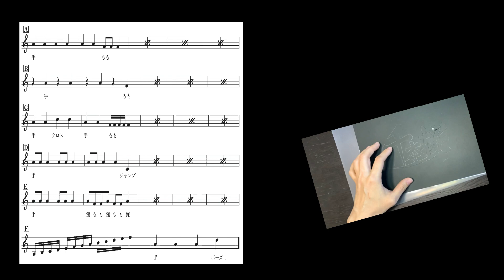【身体でリズム】『千本桜』手拍子 もも 腕 ジャンプ 椅子に座って みんなで楽しくやってみよう！ フラワービート 山本晶子 長谷川雄基 青島未知 平松浩一郎 小林真人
立っても座ってもできる、楽しいシンプルなリズムです。
基本的に４人は同じことをやっています。
切り文字はみちちゃん（青島未知）が作りました！（右から２番目）

フラワービート ：山本晶子　長谷川雄基　青島未知　平松浩一郎
ピアノ ：小林真人

パーカッショングループ「フラワービート」

打楽器奏者と作曲家＆ピアニストによるアンサンブルユニット「フラワービート」は打楽器奏者山本晶子が様々な音楽現場やグループで活躍する素晴らしいプレイヤーたちとともに、学校音楽鑑賞教室・芸術鑑賞会・学校公演（小学校、中学校、高等学校）・コンサートなどの公演を全国各地で行っています。デッキブラシや台所用品等、普段使っているあんなものこんなものが工夫次第で楽器に変身！マリンバを駆け回りながらのアンサンブル、音楽室にある楽器のスーパーテクニック、メンバーそれぞれの得意分野が光り、個性を大切にしつつ一致団結！私たちのお届けする音楽とパフォーマンスは授業や学校活動の参考になり、またキャリア教育、情操教育にも通じる、と先生方、保護者の皆様から大好評！テレビや新聞等にもたびたび取り上げられ話題に！また、メンバーのピアニスト＆作曲家小林真人は教育出版発行の小学校、中学校の音楽の教科書に作詞作曲した合唱曲「明日を信じて」と、「You Can Fly!」が採用されており、教育出版の音楽 の教科書をお使いの地域では、作曲者本人の想いをお話したり、伴奏し一緒に歌ったりしております。『音楽が変身！？』『インスピレーションからその場で作曲！？』『すぐにでも応用できるアイデアと、生でこそ感じられる一体感！』単純な「叩く」という動作から始まる様々な音楽と、スーパーパフォーマンスで仲間と協力することの大切さ、夢を持つことの素晴らしさ、心に音楽を持つことで強くなれる、といった想い、メッセージを込めた公演を展開しております。
また、音楽の授業でよく使われる、カスタネット、トライアングル、タンバリン、木琴、小太鼓などのいろんな打楽器を使った演奏・合奏の研究・提案をし、定期的に動画を配信しています。